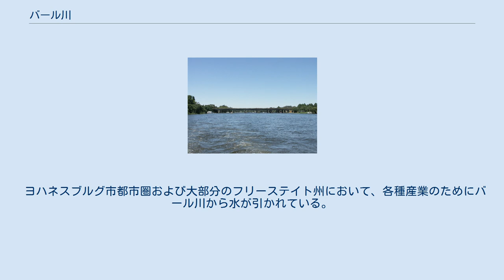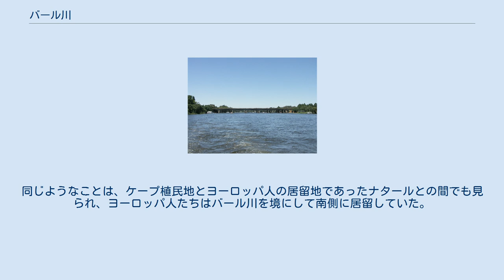バール川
バール川（ヴァール川、バールがわ、英語: Vaal River）は、南アフリカ共和国を流れる川で、南部アフリカを流れるオレンジ川の最大の支流である。
 ヨハネスブルグ東方のムプマランガ州ドラケンスバーグ山脈に源を発し南西に流れ、北ケープ州の州都キンバリーの南西でオレンジ川に合流する。
全長は約1,120km。
川を境に北側はムプマランガ州、ハウテン州、北西州となり、南側はフリーステイト州となっている。
 ヨハネスブルグ市都市圏および大部分のフリーステイト州において、各種産業のためにバール川から水が引かれている。
バール川は、主要な灌漑用水の取水元であるVaal-Hartz計画の一つでもある。
バール川からもたらされる水は、ハウテン州で1,200万人に供給されている。
 「バール」という名前は、オランダ語の「薄い色（Tky-Gariep）」に由来する。
洪水期に多量の沈泥が運ばれてくることにより、バール川の水が灰色に染まることからである。
 バール川はかつて存在したトランスヴァール共和国とオレンジ自由国の境界でもあった。
この「トランスヴァール」という地名も、「バール川の向こう側」に由来する。
同じようなことは、ケープ植民地とヨーロッパ人の居留地であったナタールとの間でも見られ、ヨーロッパ人たちはバール川を境にして南側に居留していた。